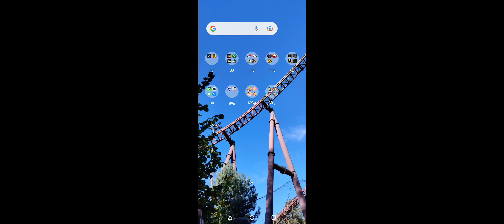the super brrahhhhhhhhh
super old brahhhhhhhh